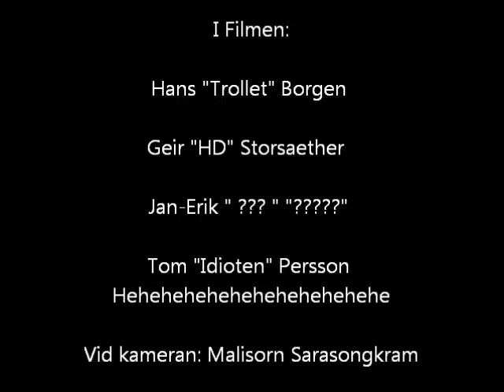Mot Cha Am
Vi bestämde oss för att göra Cha Am osäkert och senare på kvällen var det dags för Outlaw Bike Night Party